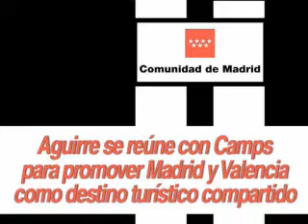Aguirre se reúne con Camps para promover Madrid y Valencia como destino turístico compartido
La Presidenta de la Comunidad de Madrid, Esperanza Aguirre, se reúne con el presidente de la Comunidad Valenciana, Francisco Camps, en la Real Casa de Correos para promover Madrid y Valencia como destino turístico compartido.